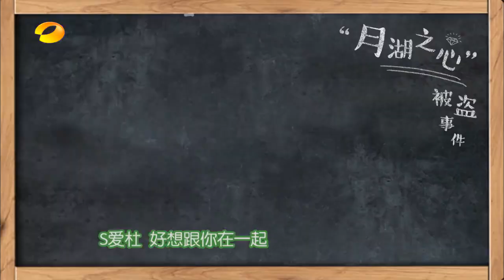【宋茜】宋茜自曝暗恋对象 何炅直言“你瞎吗？” 《快乐大本营》Happy Camp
下载芒果TV国际APP： 解锁鹿晗黄子韬宋茜毛不易更多精彩花絮！